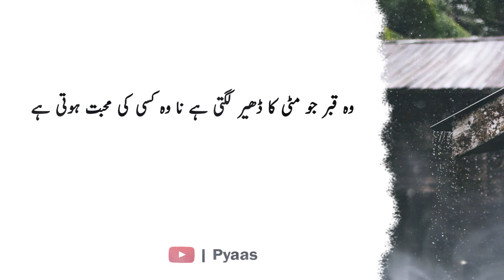Pyaas quotes | Heart Broken Quotes | Amazing Quotes Collections | Precious Quotes In Hindi | Aqwal